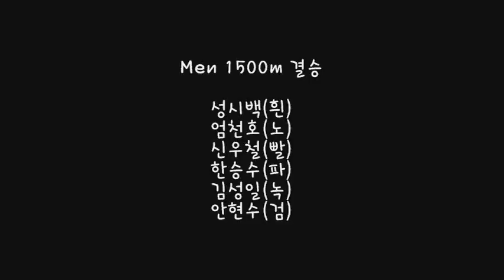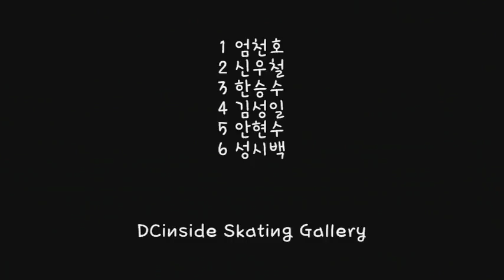20100918_Men 1500m Final : Ahn Hyun-Soo, Sung Si-Bak, Um Chon-Ho, Kim Sung-Il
The 25th Korean Short Track National Championships &
Qualifying Event for 2010/2011 Short Track Speed Skating National Team
( September 18~19,  2010  Tancheon Sports Complex - Ice Rink  )
남자1500m 결승 안현수, 성시백, 엄천호, 김성일